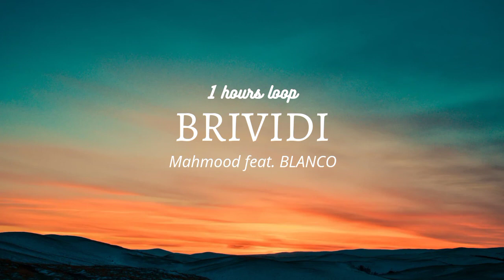Brividi, Mahmood feat. BLANCO, Eurovision 2022, 1 hour loop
This song is so beautiful and I can't stop listening to it. So, I make 1 hour loop for you, who wants to listen to this song until you're satiesfied.